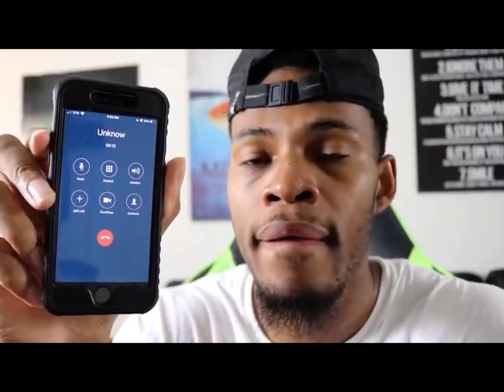I hate this man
I’m done if I see this guy to help stoping ELISOCRAY